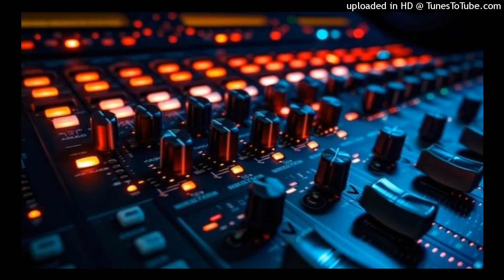LAMBA LAMBA GHUNGHAT {AJAY HOODA } FAST DANCE MiX BY DJ ROHIT RAGHOGARH KiNG x GOLU KING RAGHOGARH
Dj Song Best Remixer
Dj Vikash Aurekhi
Dj Kisan Raj
Dj Sonu Tajpur
Dj Rupendra remixer
D remixer
Dj Mangal
Dj Sumit
Dj Abhishek Raj Baswari
Dj Jagat Raj
Dj Vicky
Dj Manish
Dj Anoop Raj
its Dj Nihal Jha Jhansi
Dj Vikash
Dj Amit Raj
Dj Ravi
Dj Karan
Dj Sagar
Dj Ankit
Dj Himanshu
Dj Ajay
Dj Shivam Chhatarpur
Dj Jay Kushwaha Gwalior
Dj Rahul Gwalior
Dj Bul Bul Konch
Dj Deepu
Dj Sumit Music Jhansi
Dj Prevash Raj Rath
Dj Asok Tikamgad
Dj Dileep Chakarpur
Dj Rohit Hamirpur King
Dj Rajat Kushwaha
Dj Kdm
its Suraj Gwalior
Dj Chhotu
Dj Sanju
Dj Golu
Dj Deepak
Dj Sagar Rath
Dj Govind
Dj Sandeep
Dj Aman
Dj Anil
Dj Pooja
Dj Krishana
Dj Jagat Raj
Dj Tajjuden
Dj Luv Kush Kushwaha
Dj Chandan Soni
Dj Sonu tajpur
Dj Kallu
Dj sohan
Dj Mohan
Dj Kushwaha
Dj Subhajit
Dj Gaurav Arora
Dj Masti
Dj Mix
DJ Krishna
DJ Vicky
DJ songs
DJ lucky
DJ sid
DJ Kamles Chhatarpur
Dj jhansi
DJ remix
Dj Chhatarpur
Dj remix songs
Dj kanpur
DJ_Mustkim_Dubai
DJ_Sanjeev_khatana
DJ har yalsh dujana
DJ abhishsek trilokpuri
DJ badal
DJ aman pkw
DJ swam